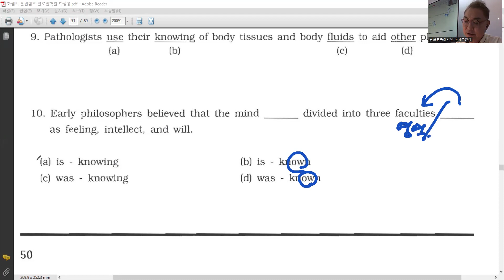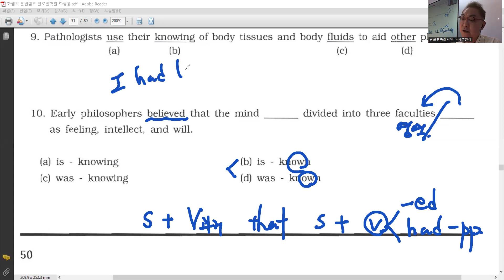문법실전 7강 - 10번 (시제)